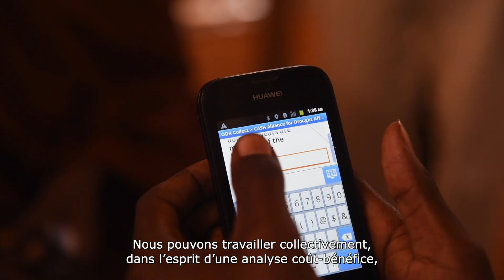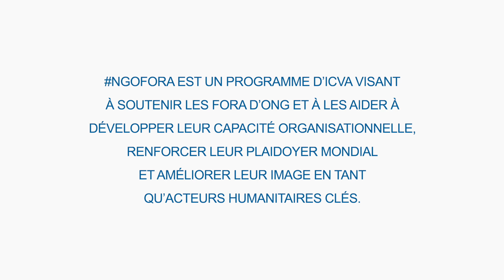NGO fora: the power of collective action (French subtitles)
Why are NGO Fora so critical in delivering principled and effective humanitarian assistance? Watch this video to understand more.